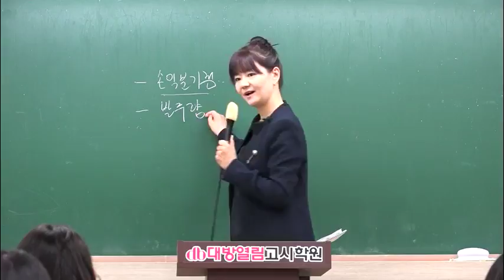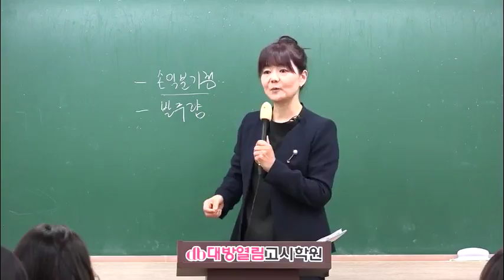단체급식 모의고사 41회 영양사 시험대비 최종모의고사반 동영상 강의